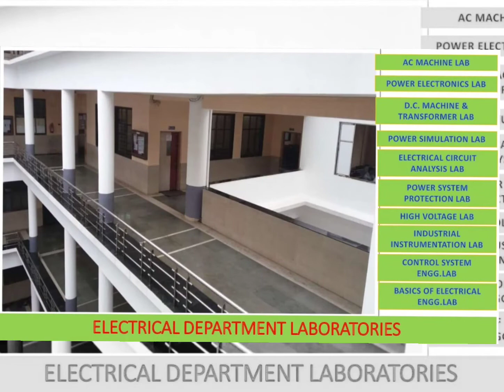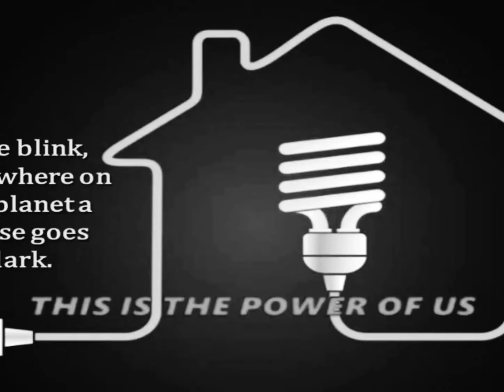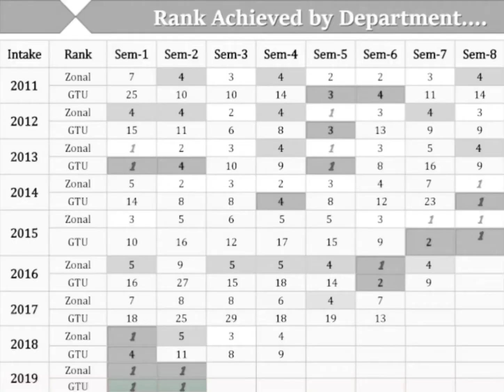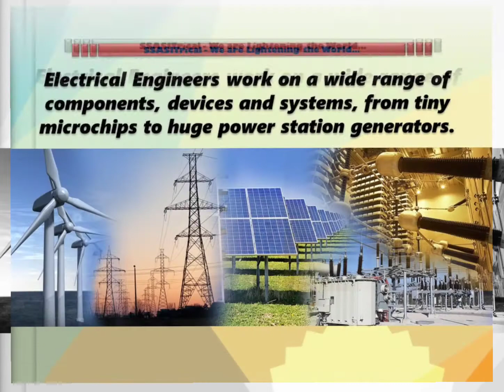Glimpse of Electrical Engineering Department, SSASIT, Surat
Activities Covered by Electrical Engineering Department of Shree Swami Atmanand Saraswati Institute of Technology, Surat to Enhance the current and Future trends in Electrical Engineering.